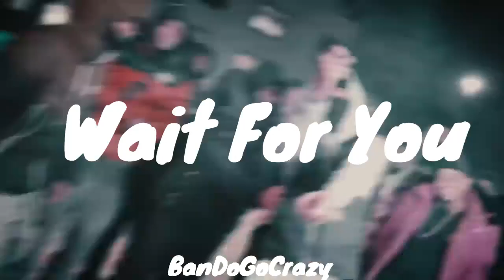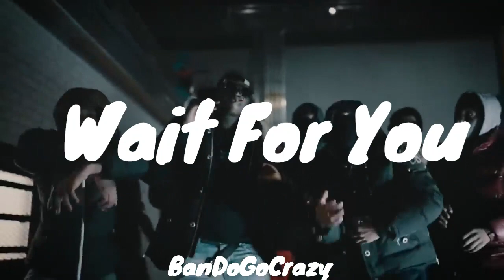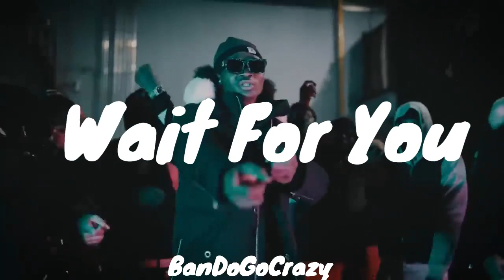Yus Gz x Nesty Floxs NY Sample Drill Type Beat 2022-"Wait For You" (Prod.BanDoGoCrazy)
Or IG @bandogocrazyy

NOT FREE

(Must credit) BanDoGoCrazy